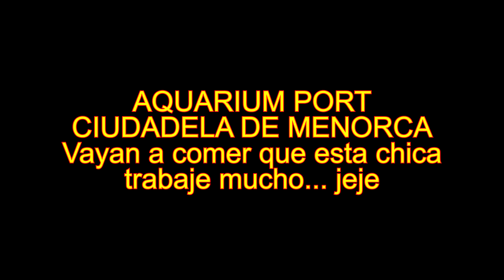PASEO por CIUDADELA de Menorca. #2022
Hoy salgo a probar un poco los diferentes modos de la GoPro hero 10 que es con la que grabo, y aprovecho para editar un video y así enseñar a mis queridos seguidores lo bonita que es Ciudadela.